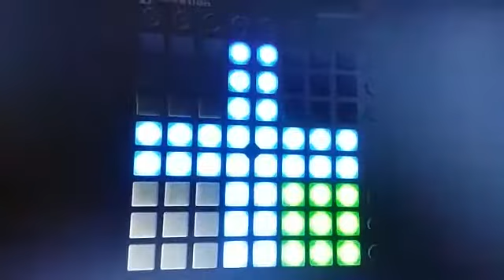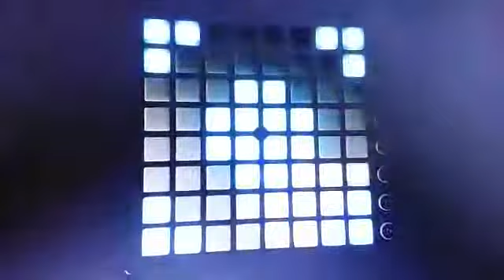LaunchPad: Don't Let Me Down